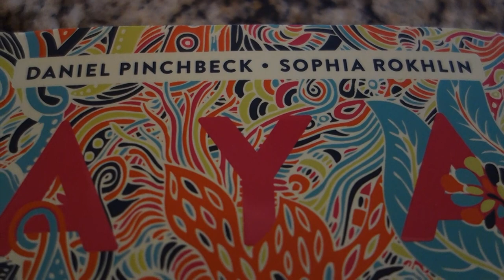CDCF #49 - John Gay (Visionary Artist)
In the 49th episode of Chris Dyer's Creative Friends, Chris sits down with his friend John Gay at his home in Denver, Colorado!  They sit down and have conversations with topics including how they met, going to festivals, and John's transition from living in a small town to moving to Atlanta.

Watch to the end to hear John talk about aliens!

Blessings!